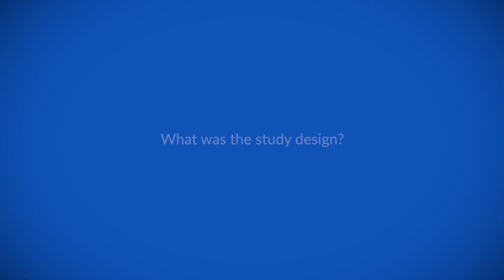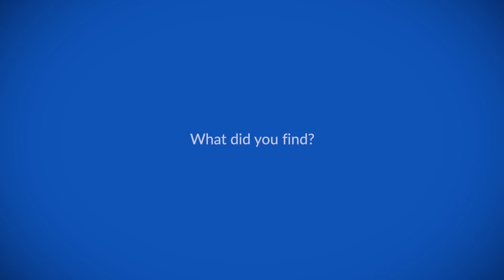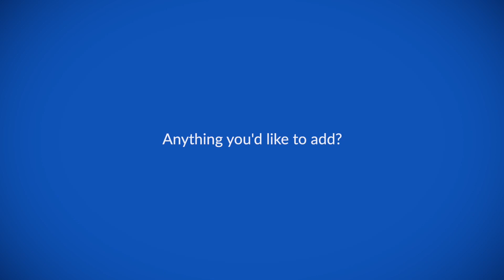Neoadjuvant chemo with mFOLFIRINOX shows survival benefit in locally advanced rectal cancer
Dr Thierry Conroy talks to ecancer at ASCO 2023 about the randomised phase 3 PRODIGE 23 trial.

It found that modified FOLFIRINOX chemotherapy before chemoradiation, surgery and adjuvant chemotherapy significantly improved survival outcomes in patients with locally advanced rectal cancer, versus standard of care.